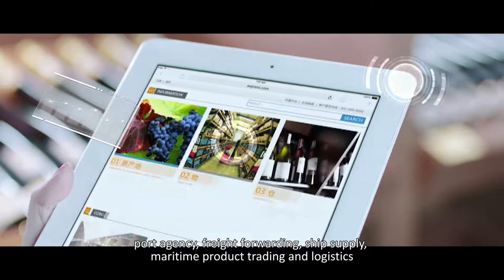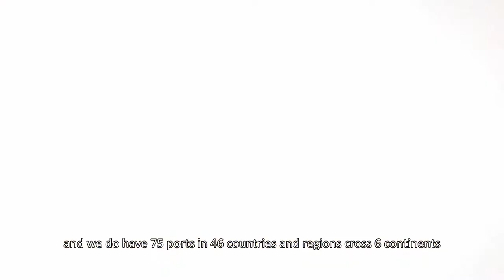Marine Alliance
On March 23rd, Marine Alliance was selected for a virtual trade mission organized by the Canadian Chamber of Commerce in Singapore